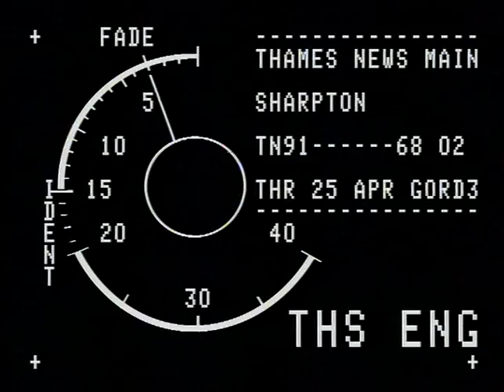TN-91-068-002.m4v | Thames News Archive Footage